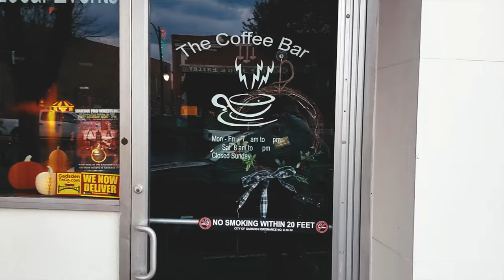Tiny Chog Concert || Live In Gadsden, Alabama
Performed live at The Coffee Bar in Gadsden, Alabama, join Chog Media for its first ever Coffeehouse Tiny Concert!

Songs:
"Tupperware"
Originally performed by Field Guide
Written & Produced by Dylan MacDonald

"Golden Road"
Written by Noah Starzl & Ryan Owens
Produced by Ryan Owens & Alex Webster

"You & I"
Written by Ryan Owens & Noah Starzl
Produced by Ryan Owens, Noah Starzl & Alex Webster

This video and original music is property of Chog Media LLC

Bass -- Anthony Berneche
Drums -- Brody Ennis
Guitar -- Andrew Segars
Piano & Vocals -- Ryan Owens
Vocals -- Katherine Ennis

Video Produced by Joshua Hale
Executive Producers -- Austin Scarborough, Anthony Berneche, Joshua Hale
Film Editing & Sound Engineering -- Joshua Hale
Camerawork -- Austin Scarborough

Performed in The Coffee Bar in Gadsden, Alabama on December 5, 2021